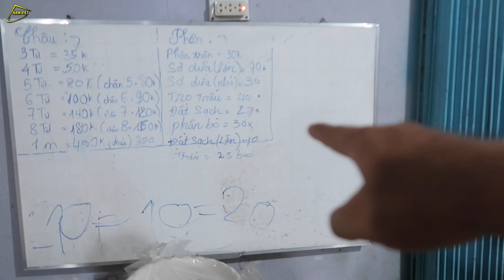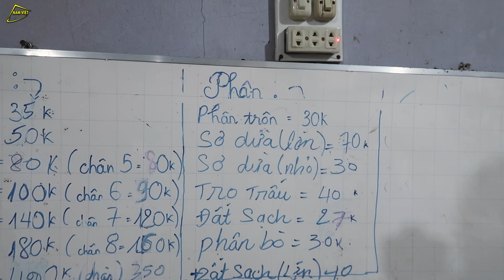Miền quê đón tết 2023 (tạm biệt Camera Canon G7X II vì Sơn Hà độp ) - Nam Việt 2456